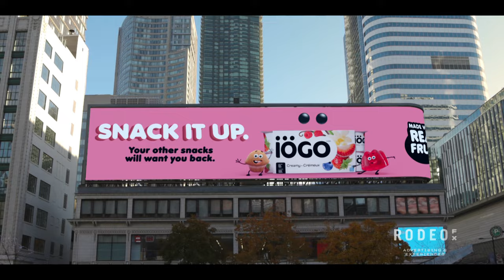3D Billboards Reel — Advertising & Experiences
We've taken our work to the world's biggest screens! Here's our 3D Billboard reel.

RODEO FX. AUGMENTED STORIES.